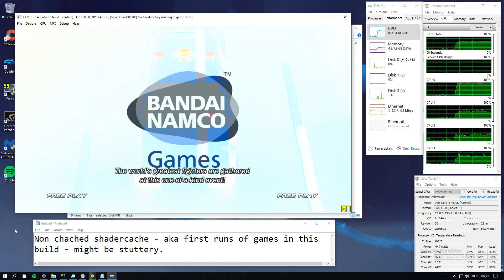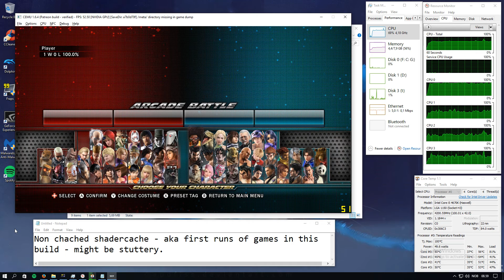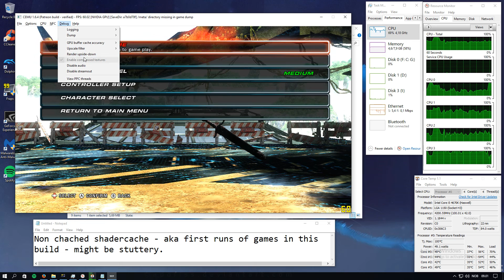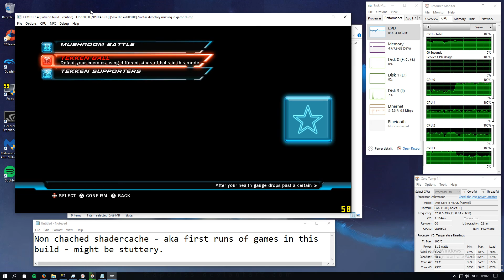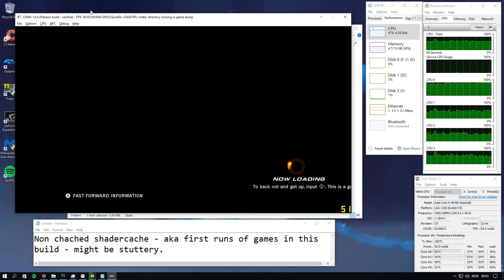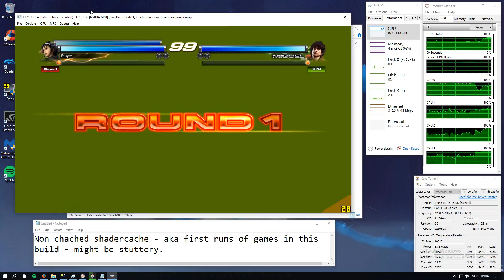Tekken Tag 2 Wii U - Cemu 1.6.4 Patron - No change for nVidia users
GTX 750 Ti 2 GB
8 GB Ram